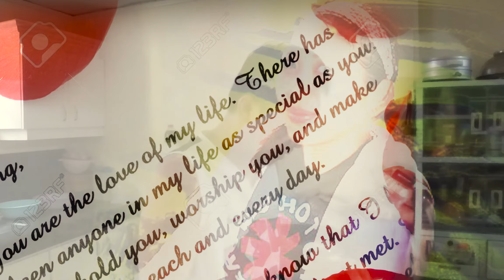Paano Mapapa In-Love si Misis?! - ELyong Vlog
Paano Mapapa In-Love si Misis?!

Kung gusto mong malaman, panoorin ng buo ang video na'to...